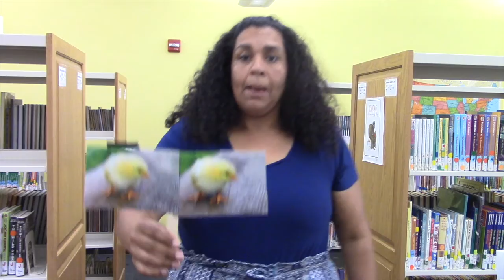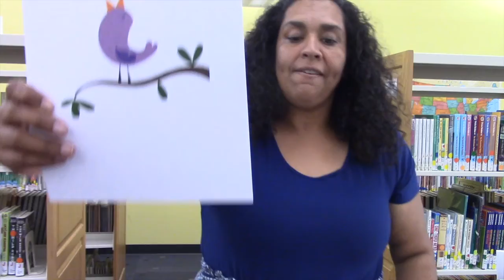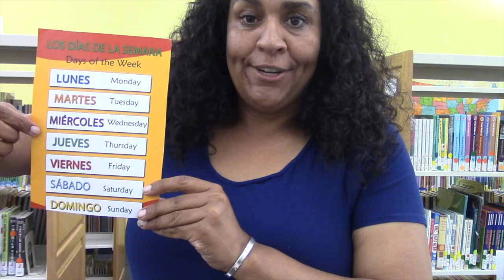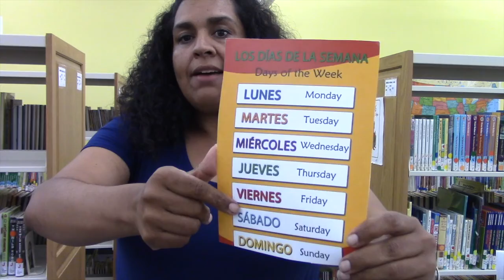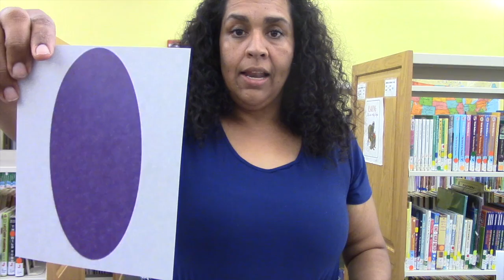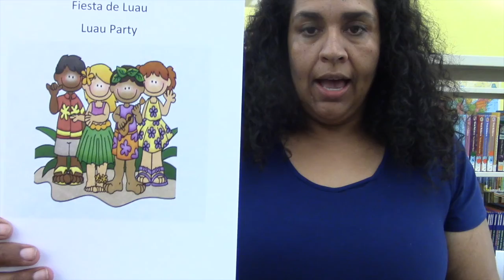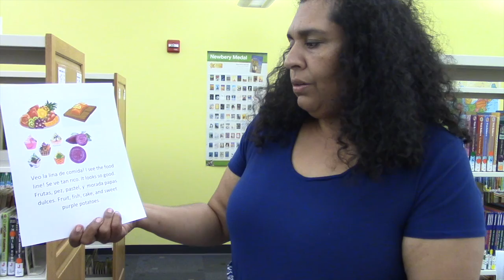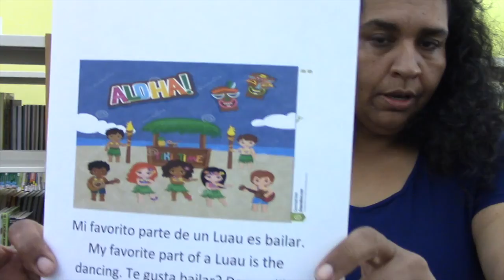Escuelita - Fiesta de Luau, Luau Party (08.20.20)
Welcome to Escuelita with Ms. Nashelly!

Escuelita is a program for children ages two to five. Promoting two languages, songs, colors, counting and social skills. Join us on a great adventure.

Escuelita es una programa para niños de años dos a cinco. Promoviendo dos idomas, canciones, colores, contando y habilidades sociales.  Acompáñanos  en un gran aventura.

Today's Read:
Fiesta de Luau, Luau Party, by Nashelly Quiros